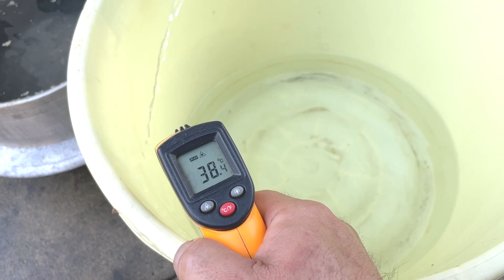シンプルで高効率な廃油バーナー2022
内炎式で高効率な廃油バーナーが出来るまでの物語。機関詳細はまた別動画で。
いつもコメントありがとうございます。ですがGoogleさんが弾ききれない低品質なコメントと距離を置きたいのでなかなかコメント欄見れてません…ごめんなさい。Google翻訳とお友達なので日本語じゃなくても大丈夫ですw